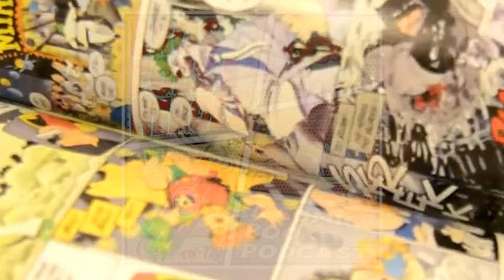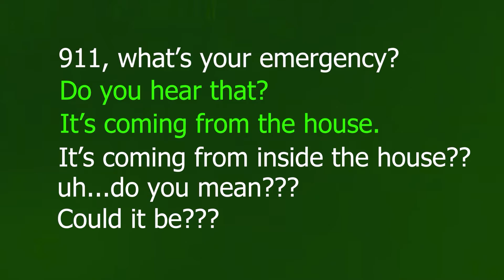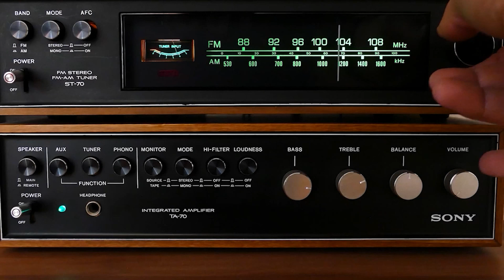The Thankful Episode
This week the crew is all back to cover the busy holiday season of news, from Question of The Day, to 21 Savage vs Kodak, SZA new album announcement, Trumpito byke, the Jordan & Pippen comeback no one seen coming, shower hygiene and much more. Indulge.